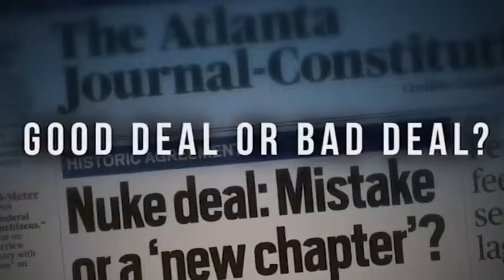SAD: Iranski sporazum pridobio tek šačicu novih pristaša među kongresnicima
Dani intenzivnog lobiranja i svjedočenja najviših dužnosnika administracije u Kongresu urodili su tek vrlo malim brojem kongresnika koji su spremni odobriti ovaj sporazum.